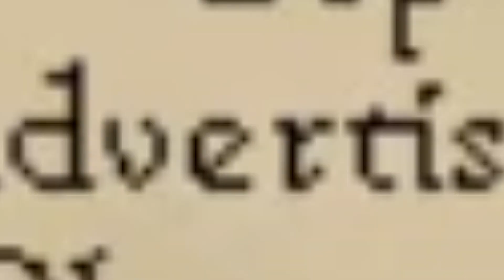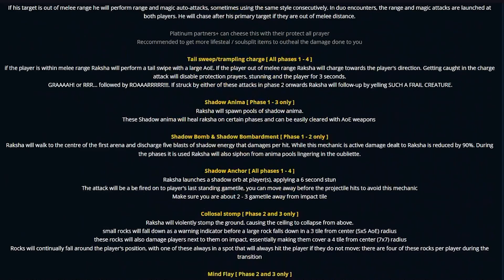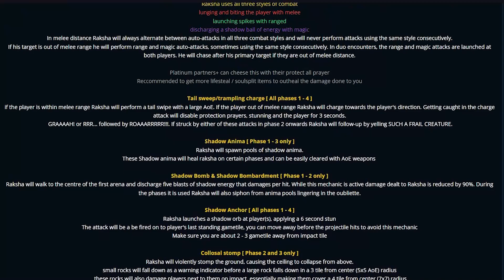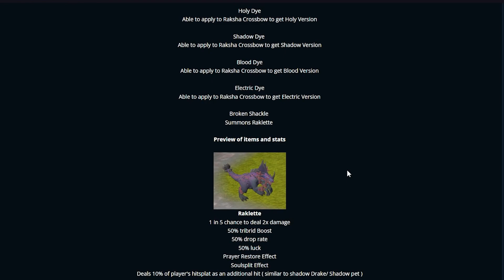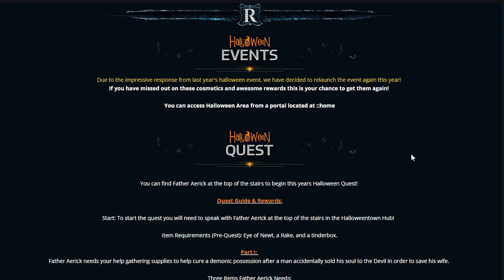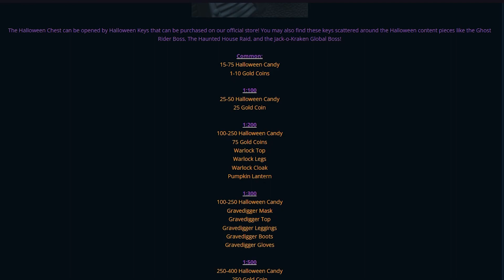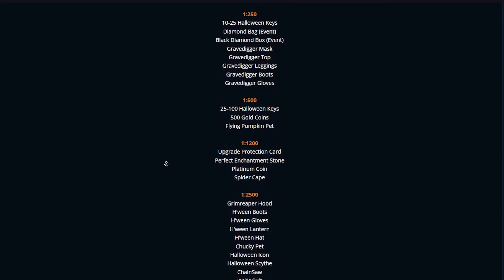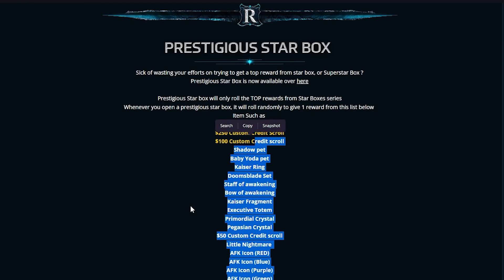THE CRAZIEST UPDATE THIS RSPS HAS *EVER SEEN!!* : Raksha, VC, Halloween Event | GIVEAWAY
Make sure to type ::refer eggy for a Youtube Mystery Box!

First non edited commented IGN : Royal Luxe Mbox
1 Winner : 5B Cash + Halloween Mystery Box

Giveaway - 0:00
RSPS Video - 0:48